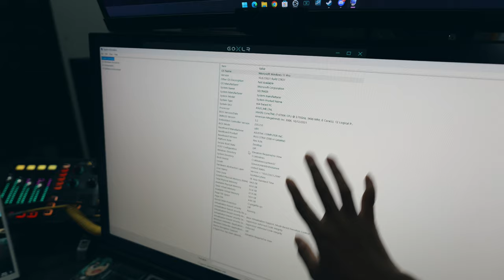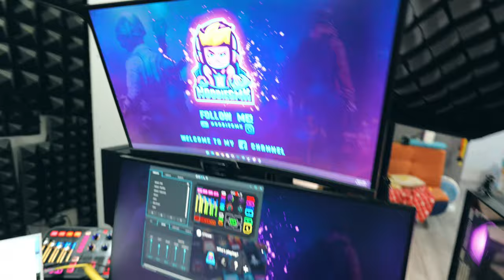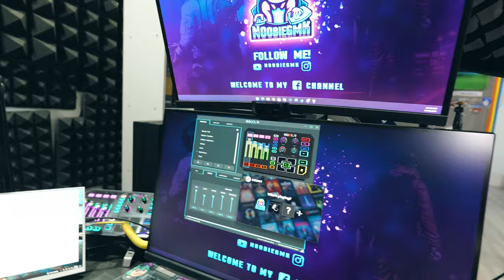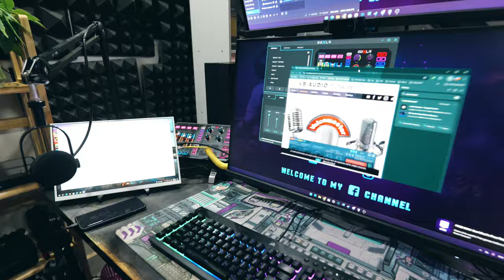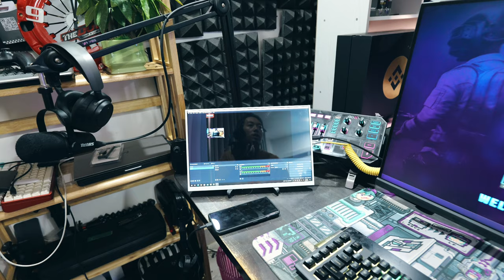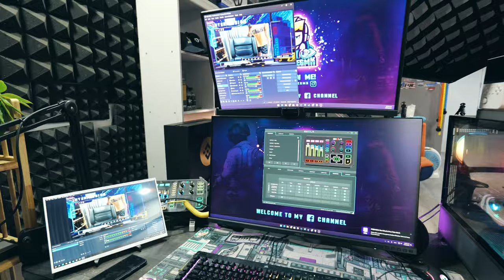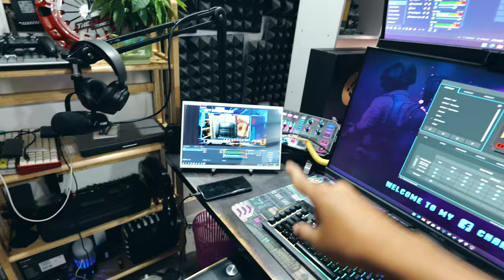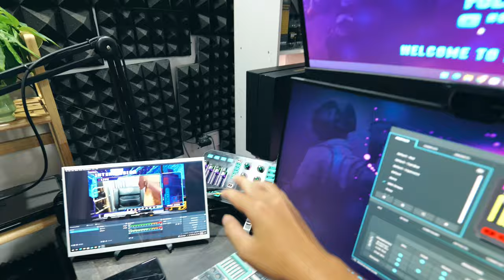ស្វែងយល់ពីដើមដល់ចប់ក្នុងការរៀបចំឡាយពីរកុំព្យូទ័រ | PC to PC or Device to PC